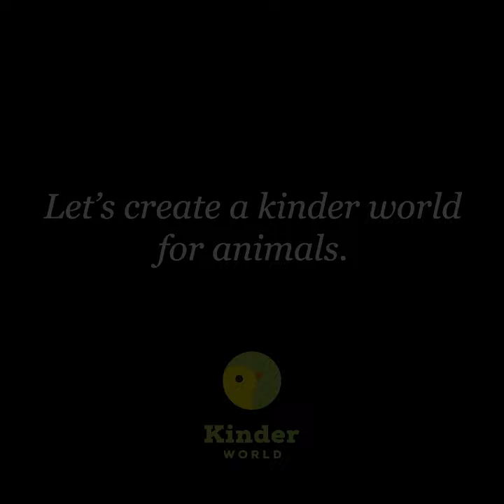Can you imagine being in their place?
Maybe the saddest video you will ever see. Can you imagine being one of these animals?